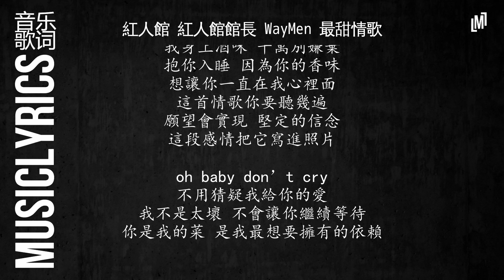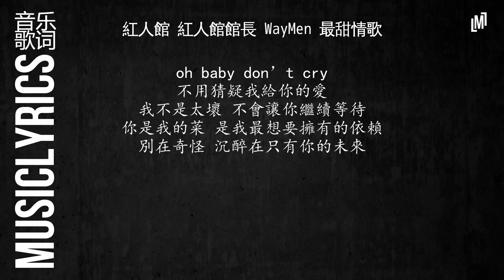紅人館, 紅人館館長, WayMen - 最甜情歌『 音乐歌词』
作曲 : WayMen
作詞 : 紅人館/紅人館館長
編曲：WayMen

(Yo這是來自紅人館)
(旁邊就是我迷人的寶貝)
oh baby don’t cry
不用猜疑 我給你的愛
我不是太壞 不會讓你繼續等待
你是我的菜 是我最想擁有的依賴
別在奇怪 沈醉在只有你的未來

我沈醉只有你的未來 不會對你傷害
給你所有的愛 別人無法替代
心情澎湃 為你沖昏腦袋
讓我們愛得暢快 讓別人崇拜
你是我的肖太太 只對你寵愛
你最可愛 把你裝進我的口袋

我只為你陶醉
你的香水味
其他我不理會
為你不會後退

Oh baby 不會為你後退
甜甜的愛情只有你配
我身上酒味千萬別嫌棄 抱你入睡
因為你的香味 想讓你一直在我心裏面
這首情歌你到底聽幾遍
願望會實現 堅定的信念
這段感情把它寫進照片

你是我的菜 是我最想要擁有的依賴